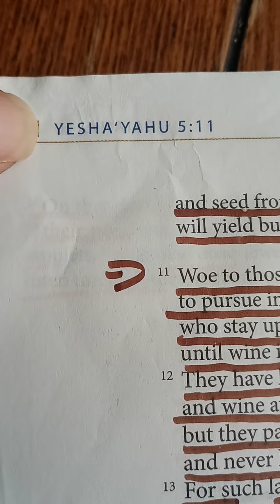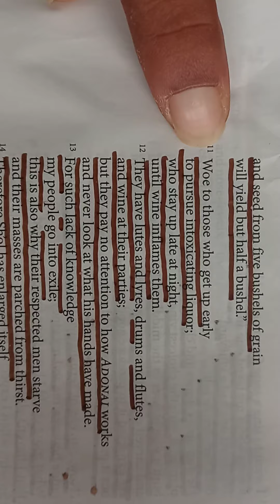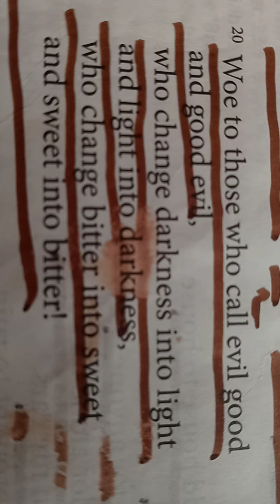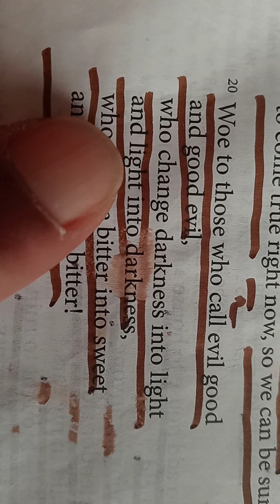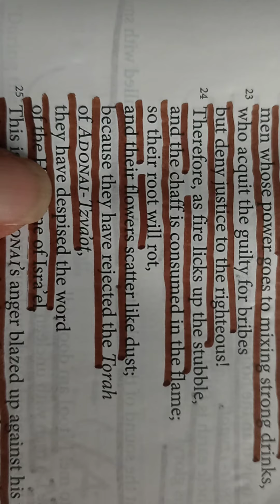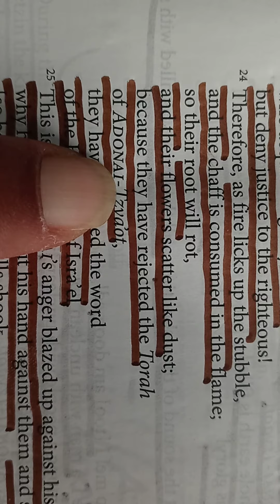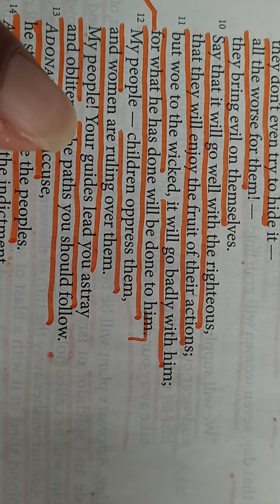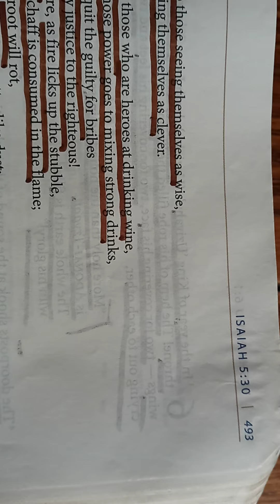the WORD of YAH!...(ISAIAH)#8